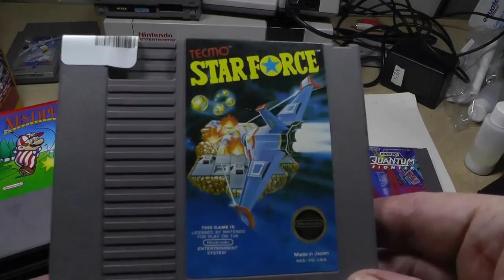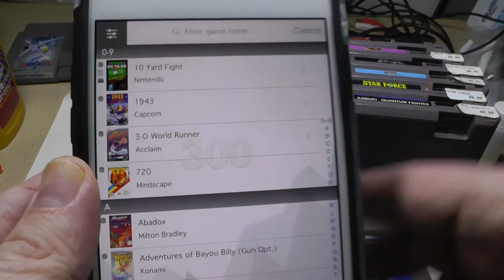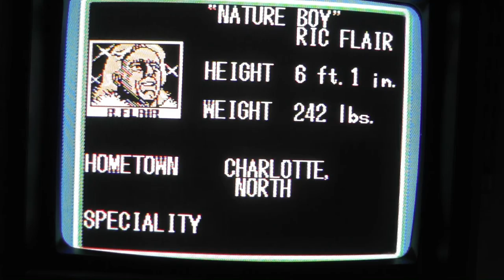Nintendo NES finds - Episode #6 - 300 Milestone!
Tiger Heli - 1:54
Donkey Kong Junior - 2:40
WCW wrestling - 3:00
Quatum Kabuki Fighter - 4:20
Harlem Globetrotters - 5:00
Star Force - 5:42
Phantom Fighter - 6:05
Destination Earthstar - 7:08
NES Open Golf - 7:55